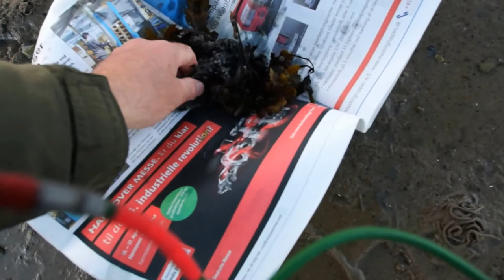How Do You Get Children to Fish - Dig Lugworms?/ Fishing Denmark.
Was this expedition too Dad-driven for my son to catch on to a feel for fishing?